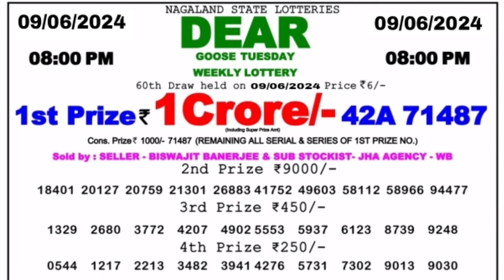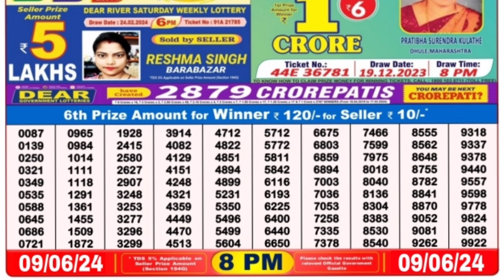🔴 Evening 08:00 P.M. Dear Nagaland State Live Lottery Result Today ll Date-09/06/2024 ll